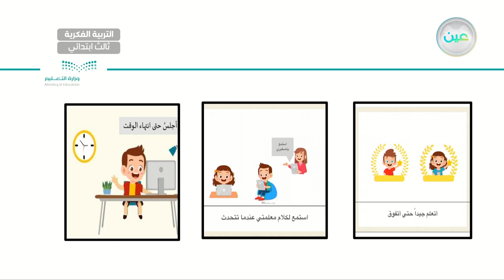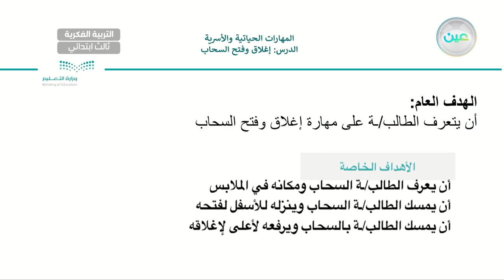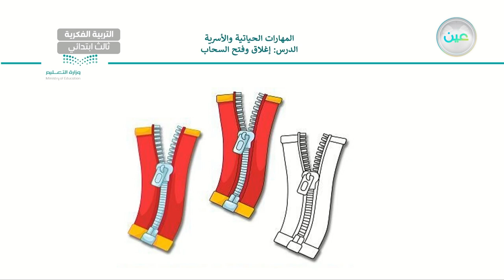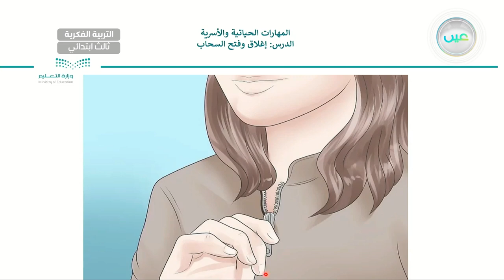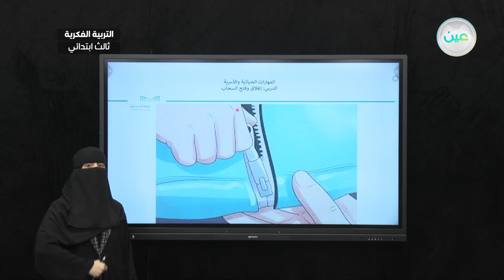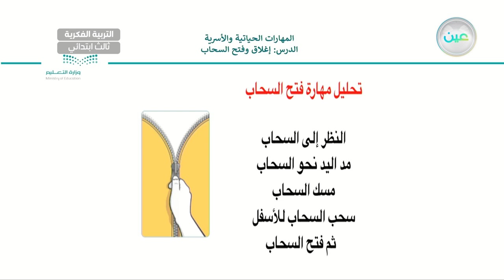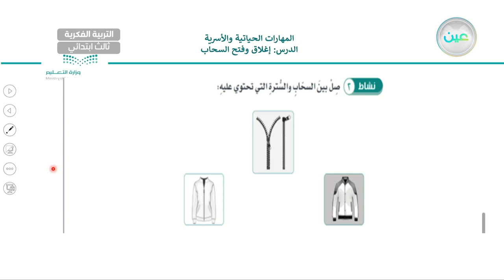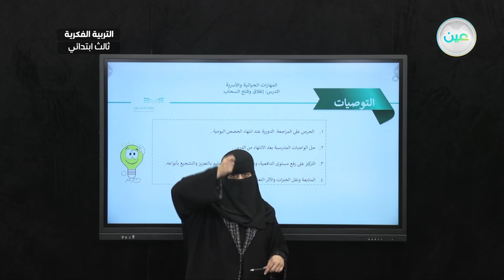فتح واغلاق السحاب (2) - المهارات الحياتية و الاسرية - ثالث ابتدائي فكري 3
الحصة 11 - الأحد - الأسبوع العاشر - ثالث ابتدائي فكري 3